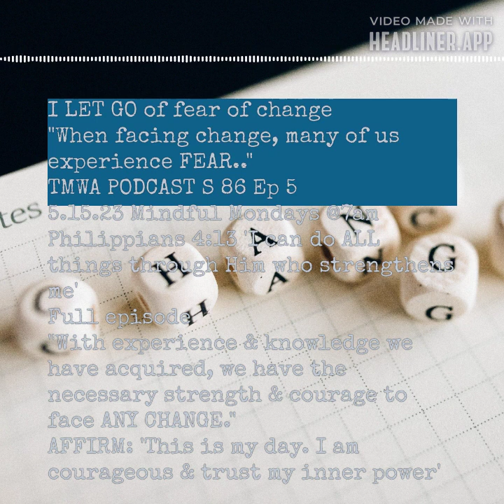"I LET GO of Fear of Change" TMWA Podcast S 86 Ep 5 5.15.23 Mindful Mondays